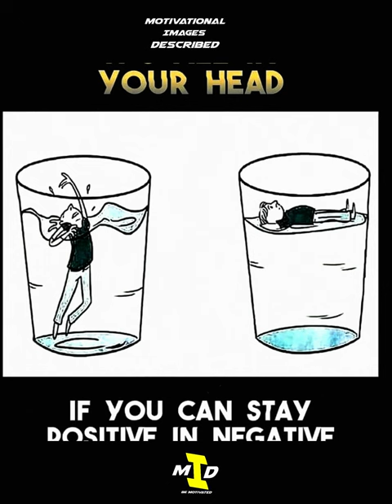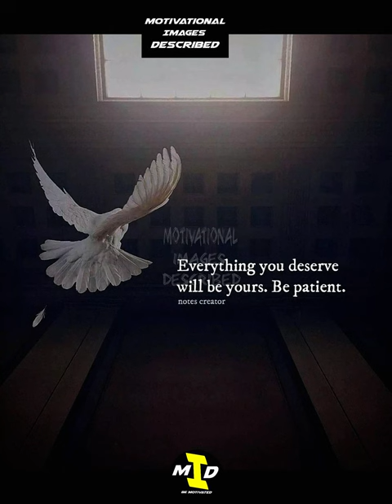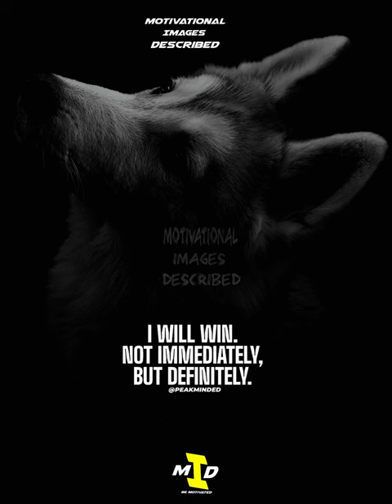Unlock Your Potential | Motivational Images Compilation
Welcome to Motivational Images Described- Your daily source of inspiration and motivation! In this powerful compilation, we've curated a collection of breathtaking motivational images designed to uplift your spirits and ignite the fire within you.

Title:  Unlock Your Potential | Motivational Images Compilation

🔥 Featured Themes:

Believe in Yourself: Let these images remind you of the incredible strength and potential that lies within. You are capable of achieving greatness!

Resilience and Perseverance: Life is a journey filled with challenges. Embrace the setbacks, learn from them, and emerge stronger than ever.

Positivity and Mindset: Cultivate a positive mindset with these affirming visuals. Your thoughts shape your reality, so choose them wisely.

Dream Big: Dream beyond boundaries. Your dreams are the seeds of your future success. Nurture them with passion and dedication.

🎵 Background Music: [Include the name of the music track or artist, if applicable]

📌 Timestamps:

00:00 - Introduction
01:30 - Believe in Yourself
05:15 - Resilience and Perseverance
09:00 - Positivity and Mindset
13:45 - Dream Big

Thank you for being a part of our community. Remember, you have the power to create the life you desire. Let's embark on this journey of self-discovery and growth together!

Our Mantra:
Be Motivated,
Motivate others,